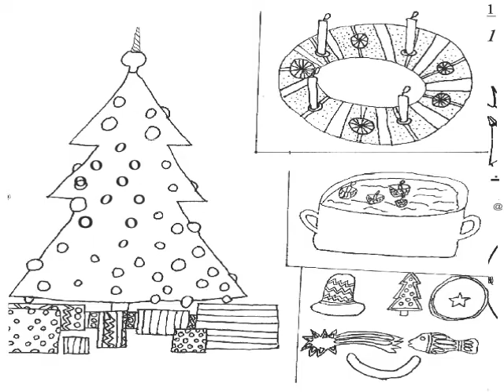A Christmas Card by a group of students from ZUŠ P. J. Vejvanovského, Hlučín, The Czech Republic